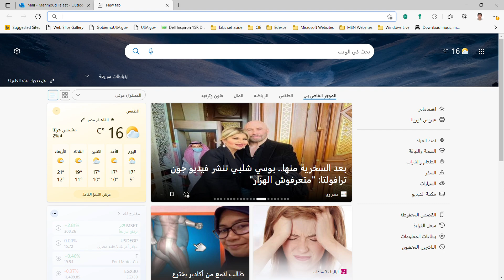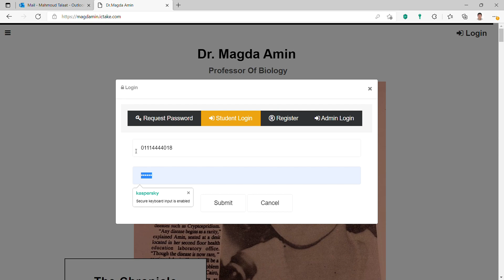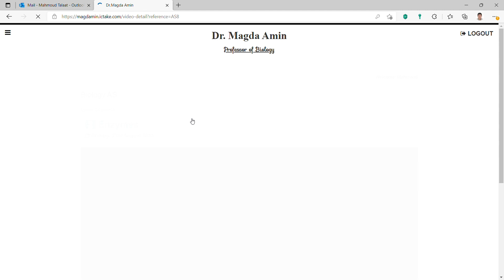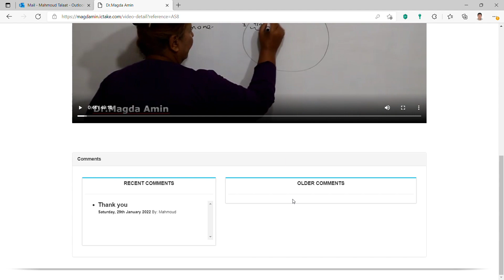Dr. Magda Amin Website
How to signup & login to Dr. Magda's website